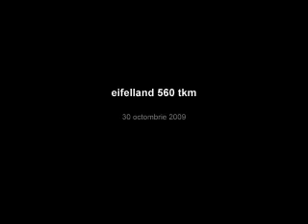eifelland 560 tkm